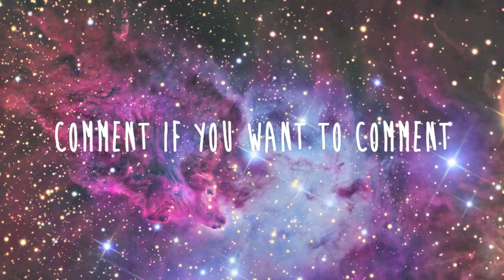Vlogmas Day 19! (Candy Shopping)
(intro) White Christmas - Panic! At The Disco